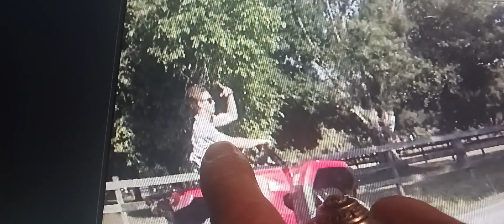surprise surprise no effing Lee County Sheriff's Department to confiscate illegal Vehicles being